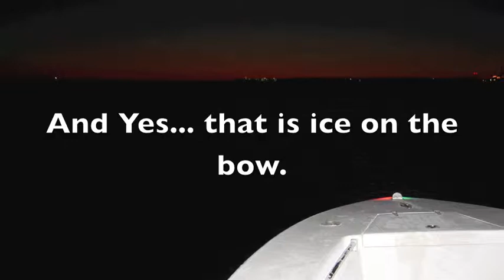Striper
Striper Fishing, Virginia